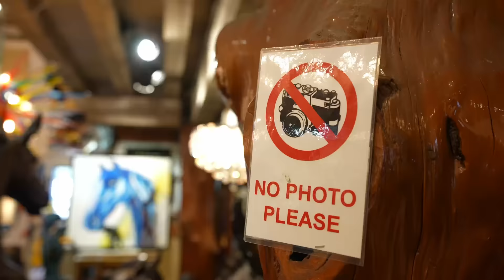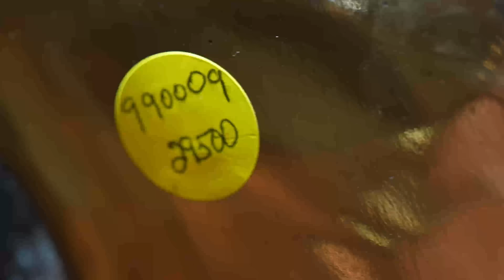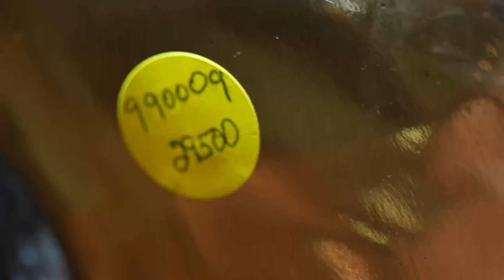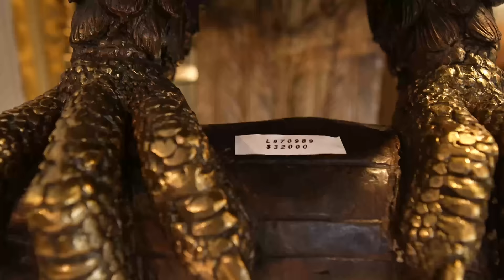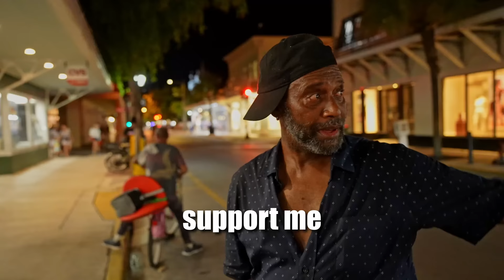The Real Top G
MERCH!

Ben Mallah,
flipping house,
florida mansion,
gas price,
motivation,
mortgage,
fha loan,
top g,
tate,
key west,
travel,